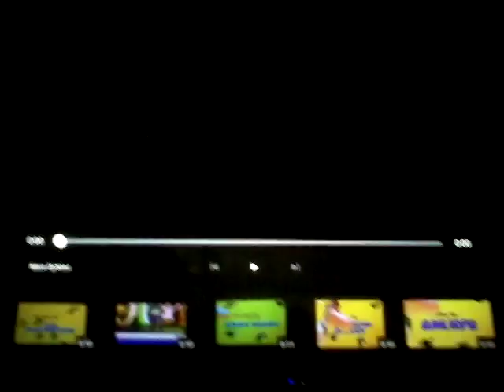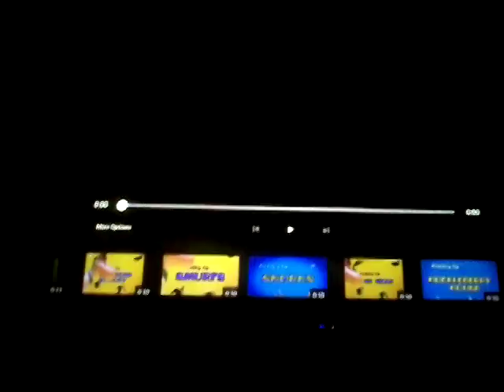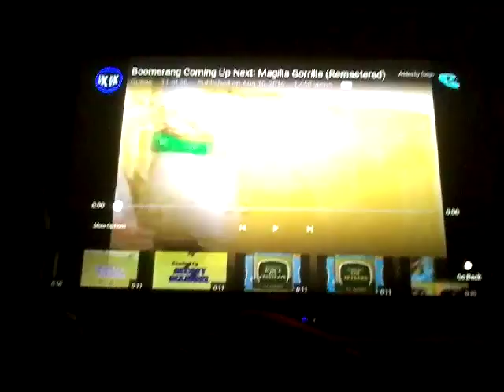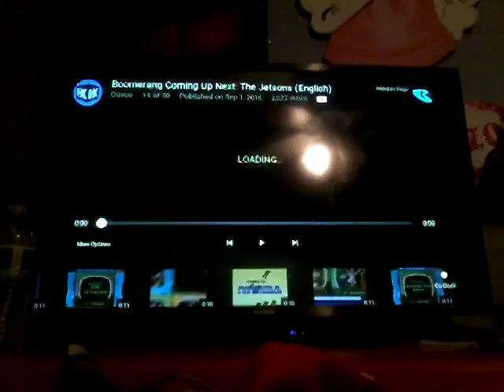Boomerang Coming Up Next Complation (Short Edition)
This Is Short Edition For Now. Enjoy!